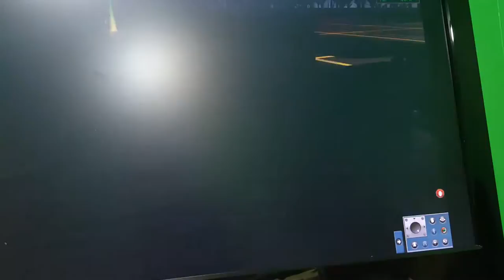Dave And The Trucks Part 8